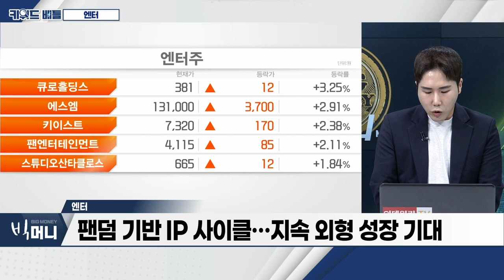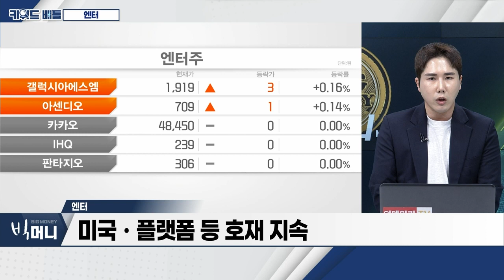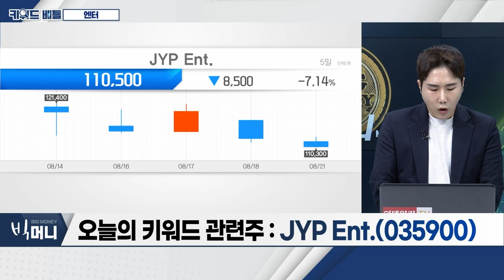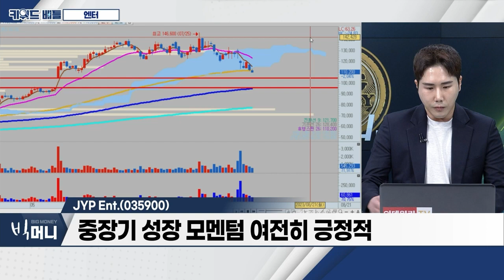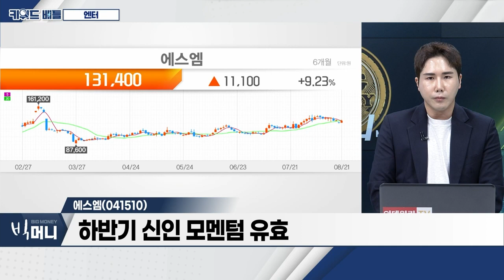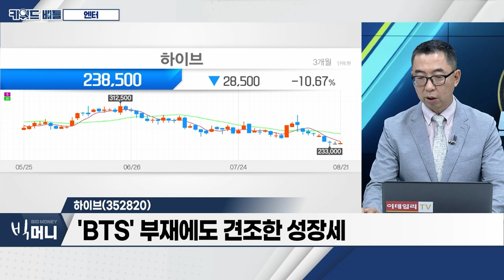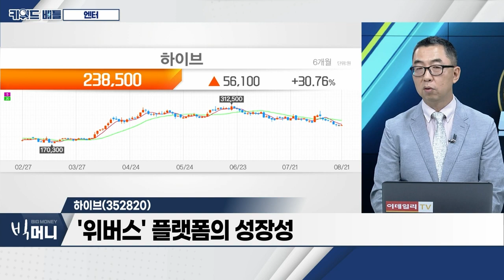JYP Ent.(035900), 에스엠(041510), 하이브(352820)… 엔터_키워드 배틀 (20230821)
- 앨범 판매량, 여전히 신기록 달성 중
- 팬덤 기반 IP 사이클… 지속 외형 성장 기대
- 미국ㆍ플랫폼 등 호재 지속

JYP_Ent.(035900)
- 하반기 실적 고성장 가능성
- 3분기, 스트레이키즈 돔투어ㆍ트와이스 월드투어 반영
- 중장기 성장 모멘텀 여전히 긍정적

에스엠(041510)
- 2분기 영업이익 시장 기대치 상회
- 과거 대비 활동성·수익성 개선 중
- 하반기 신인 모멘텀 유효

하이브(352820)
- 다양한 엔터테이너 라인업
- 'BTS' 부재에도 견조한 성장세
- '위버스' 플랫폼의 성장성